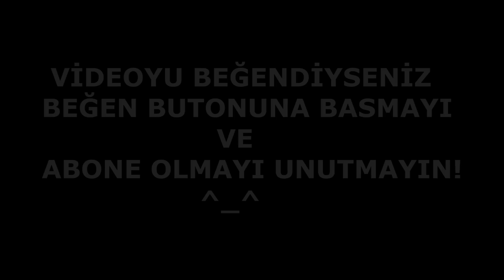ÇILGIN MAYMUNLA KUTU PATLATMA! | BBTAN Mobil Oyun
Oynarken vaktin nasıl geçtiğini anlamayacağınız bir oyun. Ben oynarken çok eğlendim, umarım siz de izlerken eğlenirsiniz :)
✺Bizlere destek olmak için arkadaşlarınıza videolarımızı önermeyi unutmayın :)
♥ VİDEOYU ARKADAŞLARINIZLA PAYLAŞIRSANIZ ÇOK MUTLU OLURUZ :)
▶ NotFormatTv Instagram: notformattvofficial
▶ Onur Instagram: onurtatlidil
▶ Oguzhan Instagram: oguzhan.png